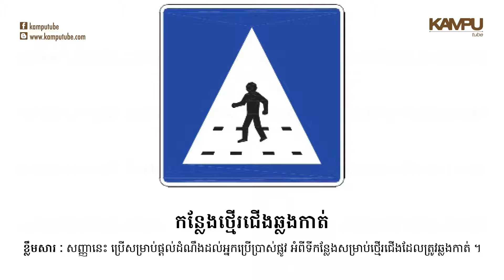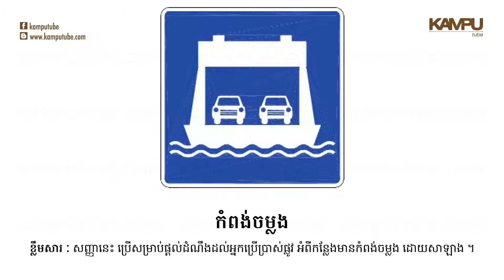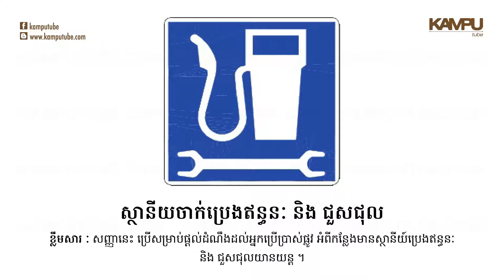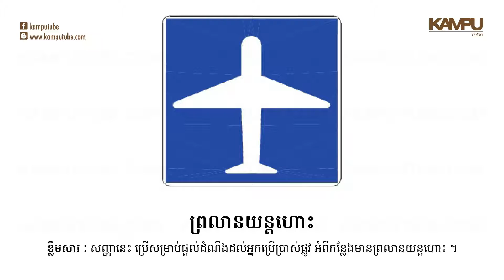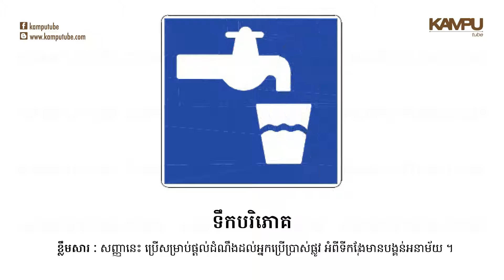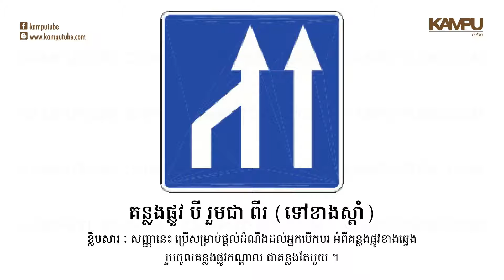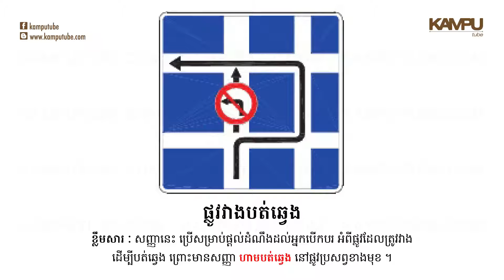Informative Traffic Signs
Produced by Kampu Tube